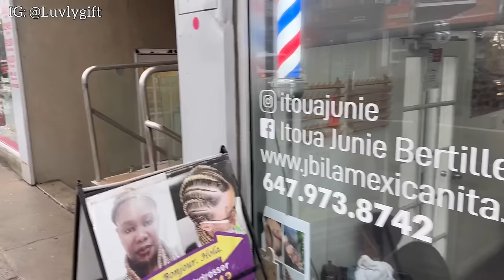Thinking about this makes me exhausted😩| First salon appointment + I caught a flu🤧 & More!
Hey loves🥰 Welcome to another exciting  vlog💃🏻💃🏻 I went a costume hunt and tgis happened!! Caught a flu + Visiting an African hairstylist in canada & a lot more in between! I hope you enjoy this video❤️

Please Don’t Skip my Ads🙏🏻